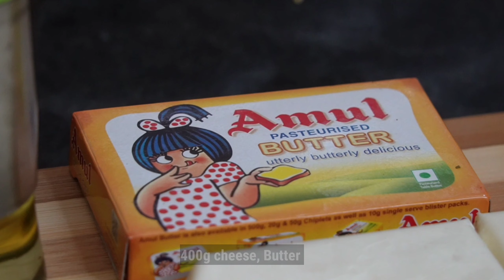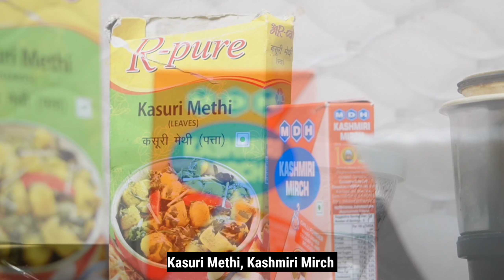নিরামিষ পনির বাটার মশলা|Vegetarian Paneer Butter Masala Recipe|How to make Paneer Butter Masala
আজকের এই ভিডিওতে আমি আপনাদের দেখাতে যাচ্ছি যে কিভাবে আপনারা অতি সহজে বাড়িতে রান্না করে নিতে পারেন খুবই নিরামিষ পনির বাটার মশলা।
স্টেপ বাই স্টেপ ভিডিও টিকে মনোযোগ দিয়ে দেখবেন এবং আশা করছি যে ভিডিওটি আপনাদের খুবই পছন্দ হবে।
ধন্যবাদ।